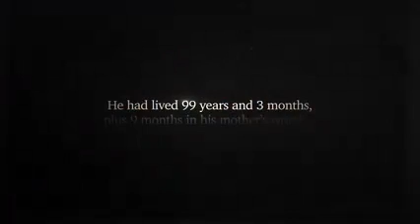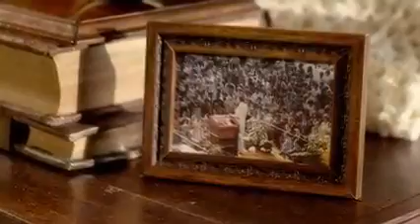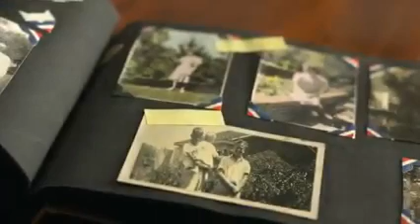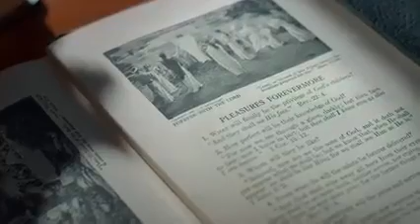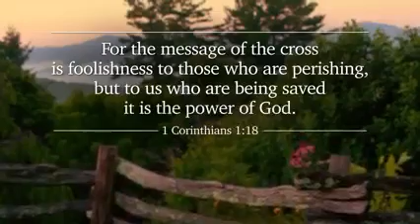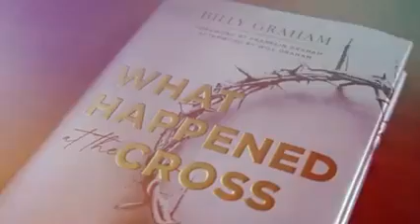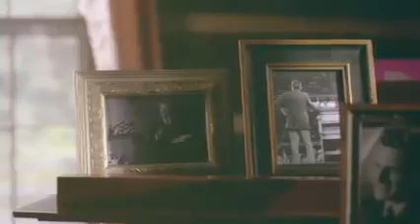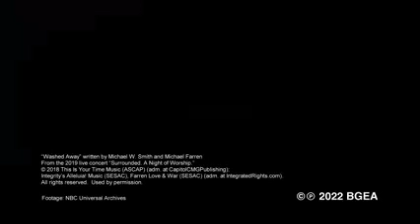Good against evil Raja Krishnamoorthi